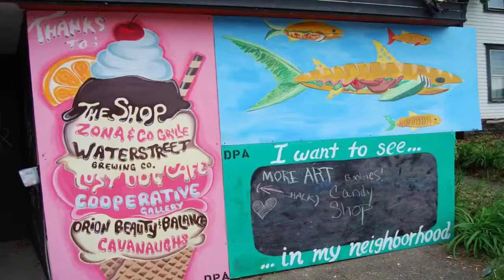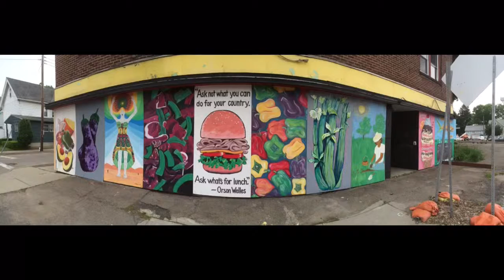Department of Public Art transforming 511 Chenango St. in Binghamton NY with murals